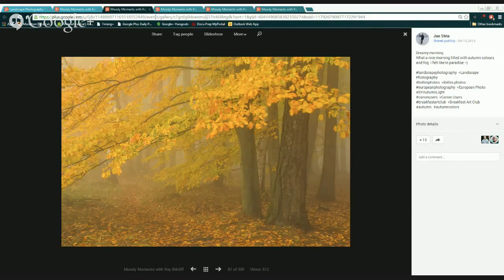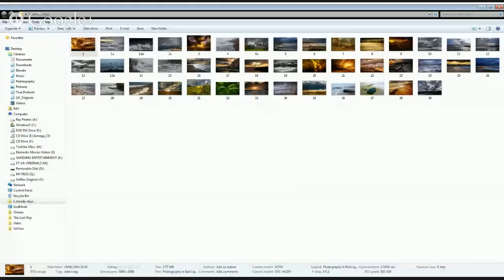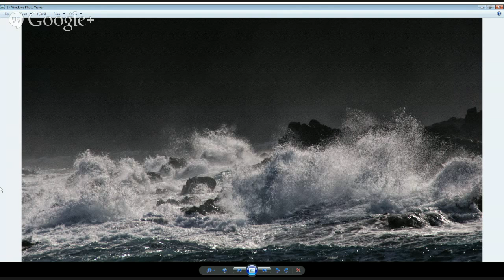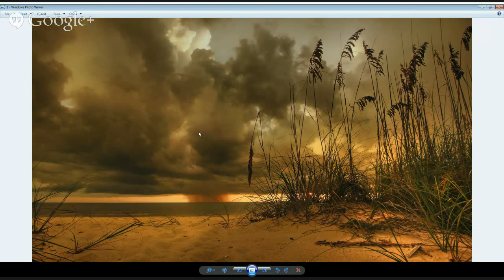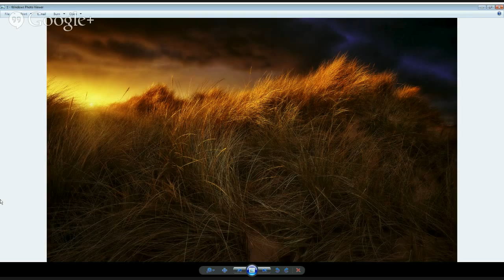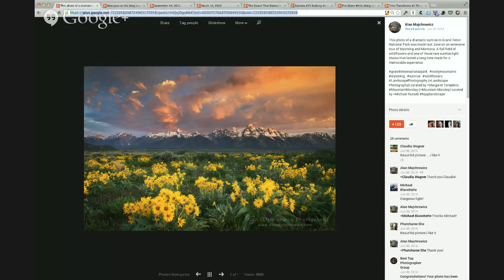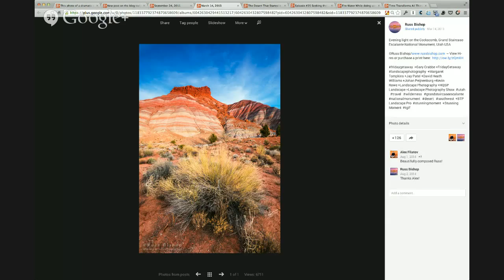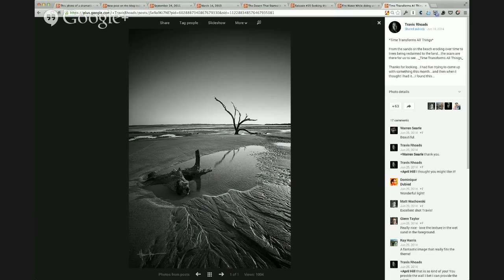Moody Moments with Ray Bilcliff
Come join Popular G+ Landscape and Nature photographer +Ray Bilcliff    and the +Landscape Photography Show    panel on Tuesday August 12th at 7 PM PDT/8 PM MDT/9 PM CDT/10 PM EDT Ray will talk about getting the shot in bad weather to create moody moments.

Be sure to circle the +Landscape Photography Show   page!  We have a new look and a new URL!!

*Share up to 5 of your favorite Landscape photos with a moody feel.* Maybe one of the panelists will select your photo as the Show Starter and give you a shout out on air!

Join the fun on Tuesday August 12, 2014 at 7 PM PDT/8 PM MDT/9 PM CDT/10 PM EDT.  See you there!!